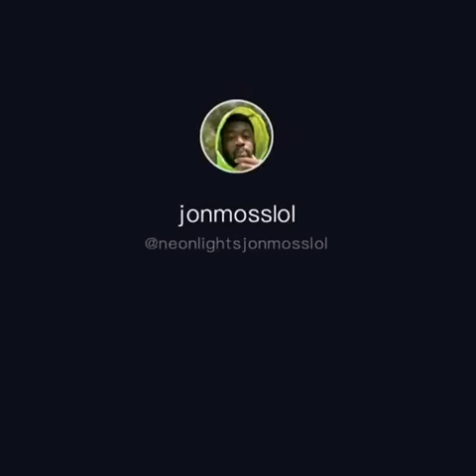DAMN, YOU GOT SMASH BROS!?